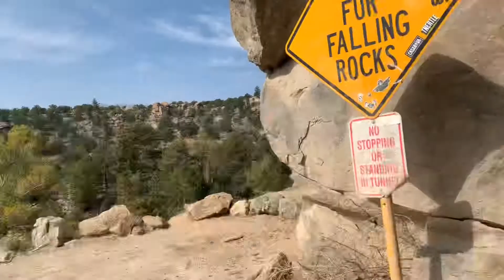The Colorado Vibe: Buena Vista Steam Engine Tunnels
Senior Partner, Richard Rose, takes you on a tour of one of Colorado's natural wonders...The Steam Engine Tunnels in Buena Vista, CO! These tunnels occurred naturally and for many years had trains hauling iron, gold, and silver down the mountains and through Colorado Springs!

Here are a few ways to help restore Colorado Forests after the devastating wildfires the last few weeks